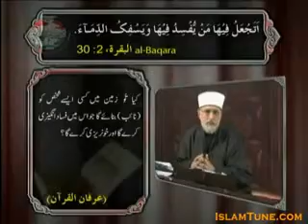شیعہ سنی غلط فہیاں اور اتحاد